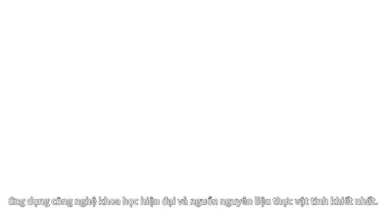2020.ARTISTRY. TINH CHẤT SIGNATURE SELECT PERSONALIZED KHỞI ĐẦU CUỘC CÁCH MẠNG LÀM ĐẸP MỚI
Một cuộc cách mạng về làm đẹp (chăm sóc da) với xu hướng cá nhân hoá của thương hiệu Artistry. Vì bạn là duy nhất nên Artistry giành quyền sáng tạo sản phẩm chăm sóc da của bạn - là của bạn.